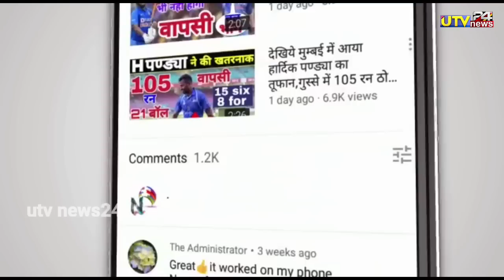IND vs AUS 2nd T20 - आज इतने बजे से होगा भारत vs ऑस्ट्रेलिया दूसरा T20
1000 sub complete on 5/7/19
10000 sub complete on 1/8/19
100k sub complete on 12/08/19💯
200K sub complete on 30/08/2019👍
300k sub complete on 29/09/2019👍
400k sub complete on 02/11/2019
500k(0.5million) complete 19/12/19💗
600k sub complete on 10/2/2020👌
700k sub complete on 01/04/2020
800k sub complete on 25/10/2020
900k sub complete on 3rd Aug 2021
1M Sub complete on 4th Dec 2021